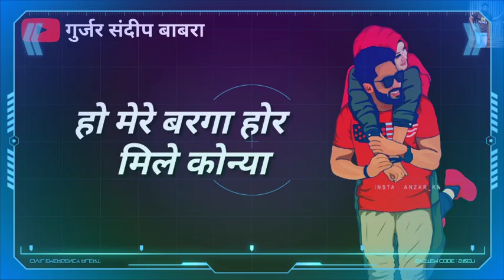Yaad Kregi Yaara Ne _ New Haryanvi Song ( WhatsApp status) Haryanvi Song Haryanvi Attitudes status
Welcome to official YouTube channel "@Gujjar Sandeep Babra"

राम राम सारे भाइयों ने
सभी का धन्यवाद video status देखने और सपोर्ट करने के लिए

Song Name:-
singer:-
writer:-
Lable And Copyright:-

Important Notice:-👇

WE JUSTE EDITED AND PUBLISHED TO AUDIENCE FOR ENTERTAINMENT ONLY

IF SONG ONWER HAS ANY PROBLEM WITH THIS STATUS VIDEO,

  I will remove immediately.
Love you too all YouTube Friends 🙏🙏

Copyright @
if someone has any queries and issues on this channel or content please visit me